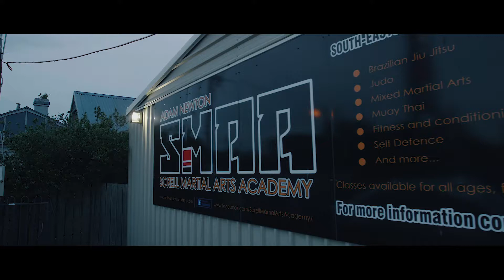150 Years - Carla Johnson - Career